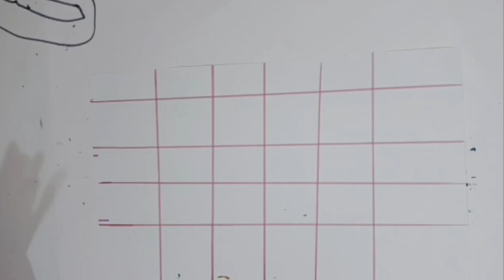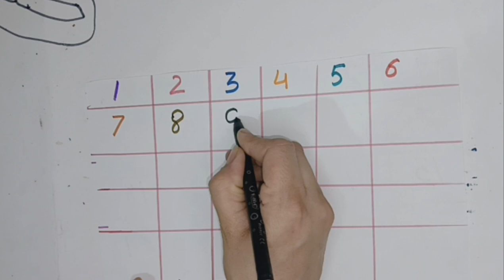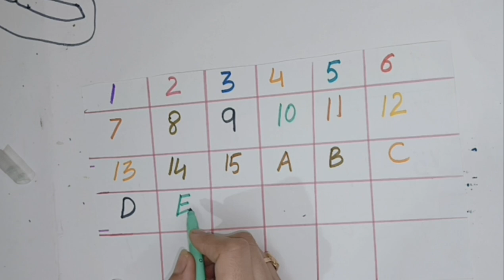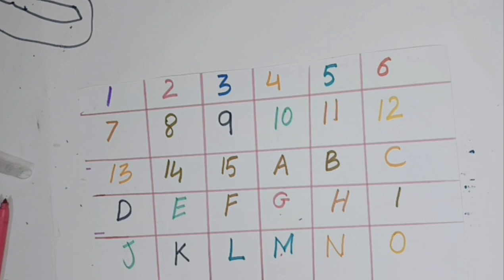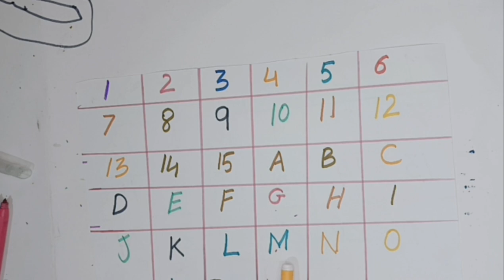Learn to Counting 1 to 100 | 123 numbers | one two three, 1 to 100 ,,a to z,, alphabet ab...